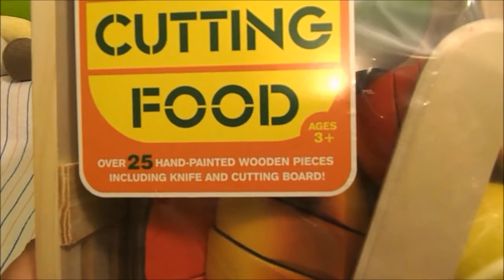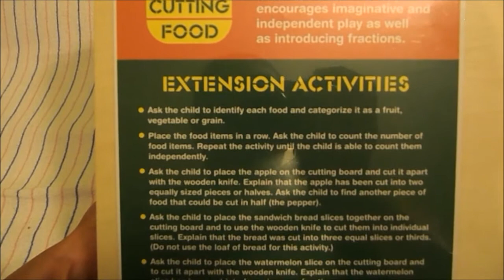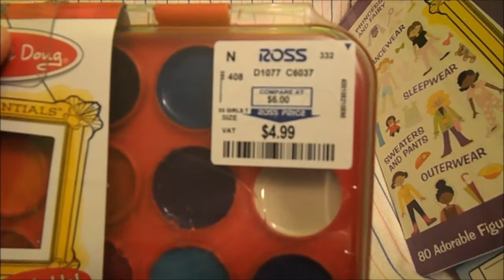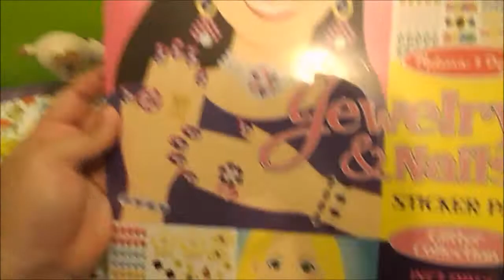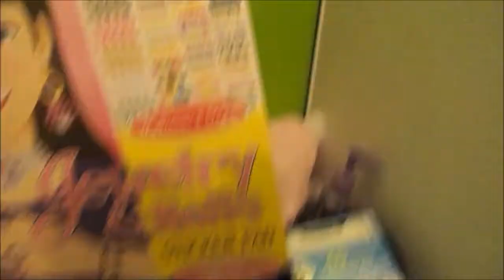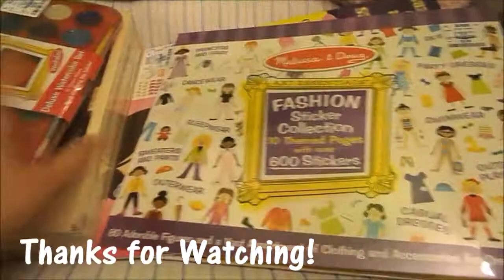Auntie Spoils Me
These are just some of the many items my sister has bought for Abby!

Hi! I am Maricela, a mommy to two beautiful girls. Esther Abigail (Abby) turned 2 on April 14, and Emily Milagro (Emily) was born on January 9th. Yes, I am a mommy of two under two!

I am back to making videos. Hopefully you all like them and thank you for following us through this journey.

What I used to film my video?

What I used to edit my video?